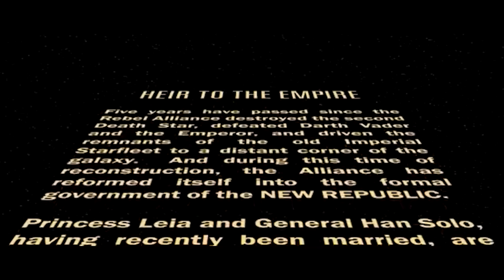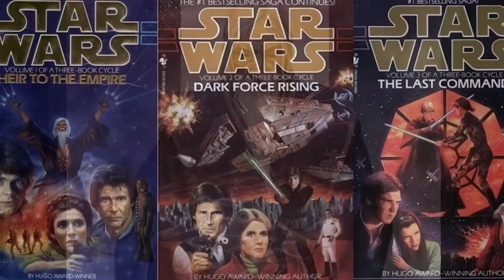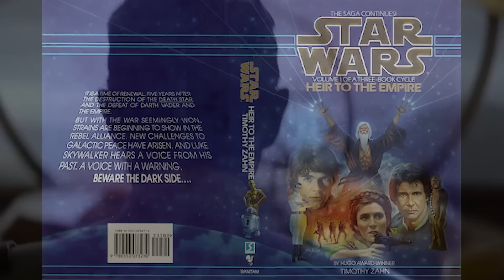Ahsoka Trailer 2023: Thrawn Returns, New Sith Master and The Mandalorian Star Wars Easter Eggs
Ahsoka Trailer 2023. Thrawn Returns, Dark Jedi Explained. The Mandalorian Season 3 Crossover, Grogu, Star Wars, Sabine Wren, Hera, Ezra Bridger & Ahsoka Episode 1

Covering Star Wars Ahsoka Trailer Breakdown and Easter Eggs. Grand Admiral Thrawn Returns, Dark Jedi Baylon Explained, Ahsoka vs Sith Ligthsaber Fights, Sabine Wren, Ezra Bridger, Zeb, Hera Syndulla Mary Elizabeth Winstead. And more crossover characters from The Mandalorian Season 3 like Grogu and The Mandalorian. I'll do weekly Ahsoka Episode videos.

The Mandalorian Season 3 Episode 7 Trailer Breakdown and Star Wars Easter Eggs. Ahsoka, Sabine Wren, Moff Gideon, Grand Admiral Thrawn Teaser. What happens now that The Mandalorian gave Bo Katan The Darksaber. The Night Owls Mandalorians. Attack of the Clones Count Dooku References and Anakin Skywalker vs Count Dooku. The Mandalorian Season 3 Episode 8 Finale Teaser. Ahsoka Trailer and Star Wars Celebration 2023 Trailers.

Star Wars Prequels References, A New Hope Star Wars Movie Easter Eggs. More Star Wars Rebels characters in Live Action. The Mandalorian Season 3 Moff Gideon Ending Explained. The Mandalorian Zeb Ahsoka Cameo Scene, Moff Gideon's Grand Plan, Moff Gideon and Thrawn. The Armorer History

Who rescued Moff Gideon. What Happened To Ahsoka, Ezra Bridger, Grand Admiral Thrawn and Moff Gideon. Bo Katan vs The Amorer. Doctor Pershing Grogu Cloning. Grand Admiral Thrawn Returns. The Mythosaur. Mandalore The Great Mandalorian History

Why Grogu Left Luke Skywalker's Jedi Academy. How they'll use Grogu to unite all Mandalorians. How Grogu will become a Mandalorian Jedi. Heir To The Empire Easter Eggs

My Full video for The Mandalorian Season 3 Episode 7 will post wed. This is the Way! More Ahsoka Trailer videos soon!